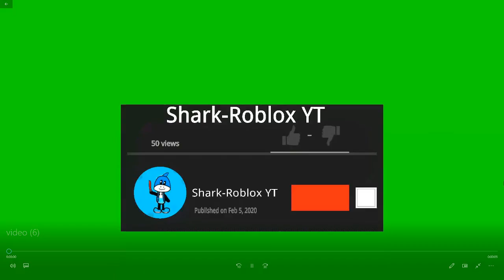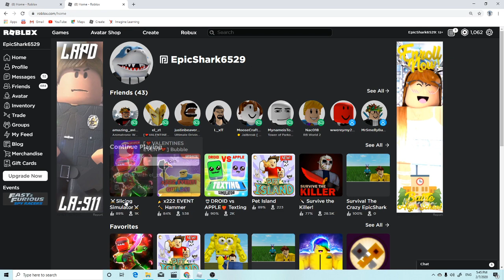Playing Slicing Simulator (ROBLOX)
Hello There This Is The First Time I Played This Game I Will Finds Code On It And Buying GamePass.